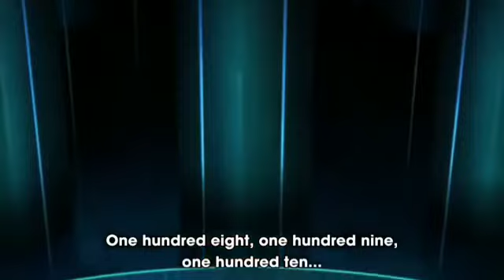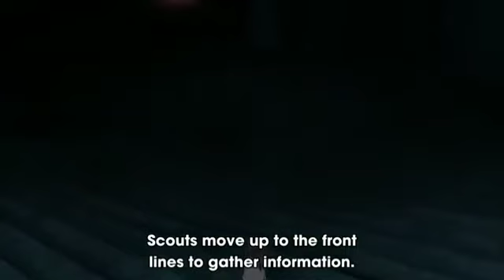Ranker Quant vs team A Khun Anaak Shibisu Laure / tower of god ep8